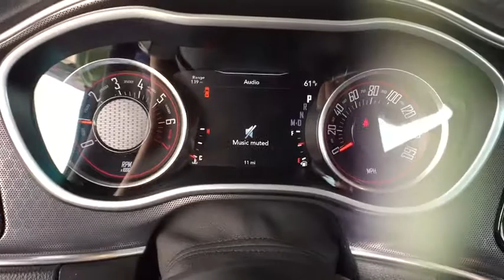2018 Dodge Challenger Boulder, Longmont, Broomfield, Louisville, Denver, CO 15512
F8 Green New 2018 Dodge Challenger available in Boulder, Colorado at Valley Dodge. Servicing the Longmont, Broomfield, Louisville, Denver, CO area.

Boulder Dodge
2100 30th St

TRANSMISSION: 8-SPEED AUTOMATIC (845RE)  (STD),BLACK  NAPPA LEATHER SPORT SEAT,MANUFACTURER'S STATEMENT OF ORIGIN,F8 GREEN,WHEELS: 19 X 7.5 PAINTED GRANITE CRYSTAL  (STD),COMPACT SPARE TIRE,ENGINE: 3.6L V6 24V VVT  (STD),QUICK ORDER PACKAGE 21B  -inc: Engine: 3.6L V6 24V VVT  Transmission: 8-Speed Automatic (845RE),All Wheel Drive,Power Steering,ABS,4-Wheel Disc Brakes,Brake Assist,Aluminum Wheels,Tires - Front Performance,Tires - Rear Performance,Heated Mirrors,Power Mirror(s),Rear Defrost,Intermittent Wipers,Variable Speed Intermittent Wipers,Rear Spoiler,Fog Lamps,Daytime Running Lights,Automatic Headlights,AM/FM Stereo,Satellite Radio,Bluetooth Connection,HD Radio,Premium Sound System,Steering Wheel Audio Controls,MP3 Player,Auxiliary Audio Input,Power Driver Seat,Driver Adjustable Lumbar,Heated Front Seat(s),Cooled Front Seat(s),Pass-Through Rear Seat,Rear Bench Seat,Adjustable Steering Wheel,Trip Computer,Leather Steering Wheel,Heated Steering Wheel,Keyless Entry,Power Door Locks,Keyless Start,Cruise Control,Climate Control,Multi-Zone A/C,Leather Seats,Bucket Seats,Auto-Dimming Rearview Mirror,Driver Vanity Mirror,Passenger Vanity Mirror,Driver Illuminated Vanity Mirror,Passenger Illuminated Visor Mirror,Floor Mats,Smart Device Integration,Universal Garage Door Opener,Power Windows,Security System,Engine Immobilizer,Traction Control,Stability Control,Front Side Air Bag,Rear Parking Aid,Tire Pressure Monitor,Driver Air Bag,Passenger Air Bag,Front Head Air Bag,Rear Head Air Bag,Back-Up Camera